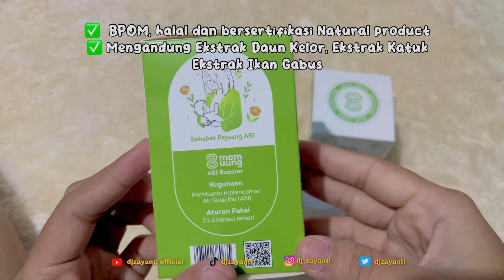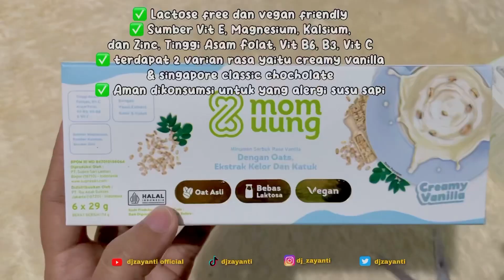LUKA CAESAR CEPAT SEMBUH HANYA KONSUMSI MOM UUNG, KOK BISA? | REVIEW ASI BOOSTER TERBAIK MOM UUNG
ASI Booster terbaik beribu manfaat yaitu Mom Uung. Sejak aku konsumsi ASI Booster Mom Uung, aku gak pernah khawatir ASI seret. Gak hanya memperlancar ASI tapi juga bisa mempercepat penyembuhan luka pasca melahirkan.
Tonton reviewku sampai habis ya!

Kalian bisa banget loh sekalian konsultasi dengan konselor menyusui di Instagram  mereka @momuung.id. Mom Uung ini satu-satunya yang menyediakan layanan konsultasi 24 jam